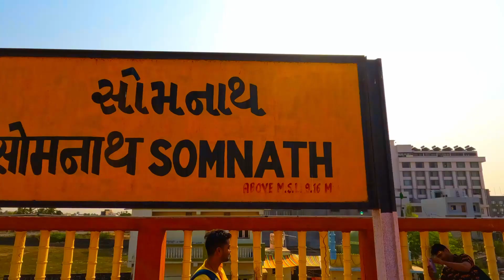अद्भुत सोमनाथ रेलवे स्टेशन | पश्चिमी भारत का अंतिम रेलवे स्टेशन ...जहां से ट्रेन आगे नहीं जा सकती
ये एक वीडियो ब्लॉग चैनल है जो आपको घूमने के साथ साथ बहुत सारी जानकारियाँ भी देगा। आप हमसे जुड़ कर उन जगहों को देख पाएंगे जहाँ जहाँ घूमने की तम्मन्ना हर इंसान को होती है। हमारे देश में किसी भी चीज़ की कमी तो है नहीं , इस चैनल से जुड़ कर अपने घूमने के थ्रिल को एकदम फील कर पाएंगे।  आपको पूरी जानकारी मिलेगी आपका बजट जो भी हो , जैसी भी जानकारी आपको चाहिए घूमने से रिलेटेड ये चैनल आपको दे पायेगा।  आप अपनी सभ्यता , अपनी संस्कृति , अपने देश के उन पहलुओं को देख पाएंगे जहाँ आप एक दिन जाने की सोच रहे हैं। भगवान शिव के ज्योतिर्लिंग हो , सफर की ताजगी हो  या प्रकृति की मिठास , सब मिलेगा , ऊपर से अनोखी जानकारियां भी मिलेंगी। जो चीजें आपको और लगे वो हमें कमेंट कर के जरूर बताएं ताकि हम इस सफर को यादगार बना सकें। हमारा मकसद आपको उन उन जगहों तक पहुंचना है जहाँ की आप कल को घूमने जाएंगे।।